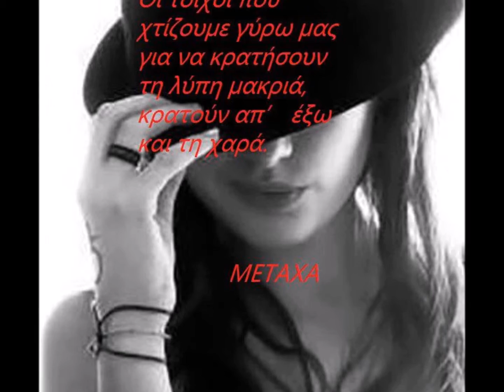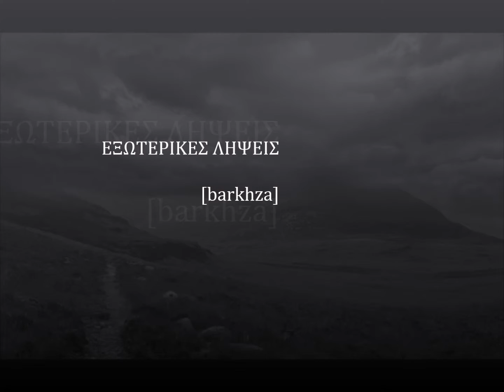Α Βαρδής Είπα Αντίο!!apo metaxa